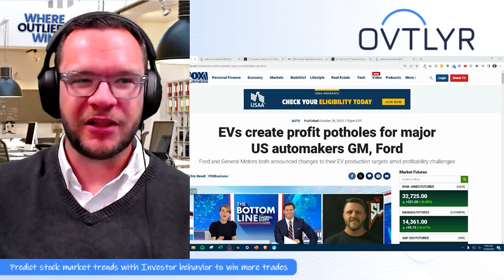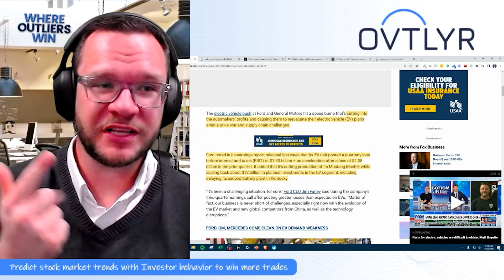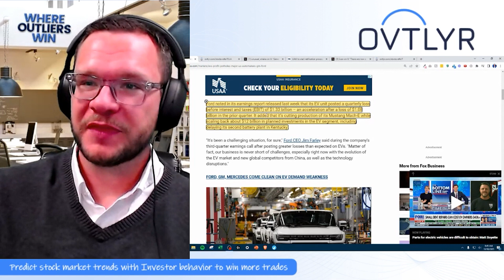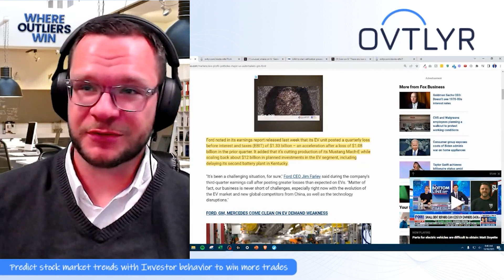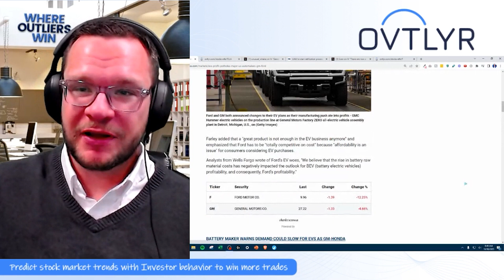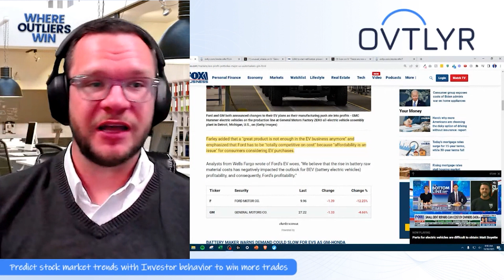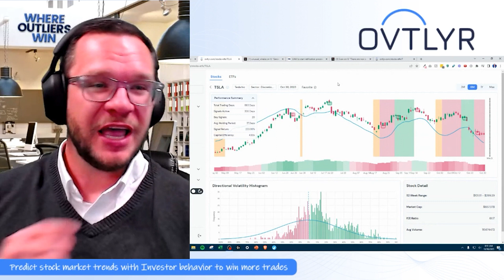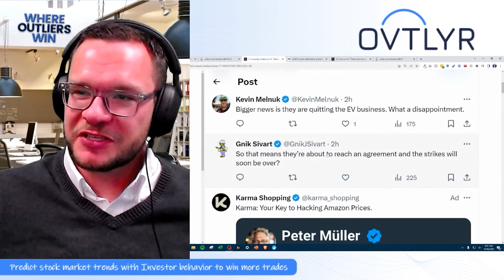Ford and GM Admit DEFEAT over Tesla!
Welcome to another exciting episode of OVTLYR Live! Today, we're diving headfirst into the world of electric vehicles and the shockwaves it's sending through the automotive industry. In this 1000-word description, we'll break down the jaw-dropping developments surrounding Ford and GM's unexpected exit from the EV business, their colossal losses, and the indomitable rise of Tesla.

Prepare for a wild ride as we unravel the hard-hitting truth about Ford and GM's decision to throw in the towel on electric vehicles!

Chapter 1: Ford and GM's Bold Move

In a stunning turn of events, Ford and GM have decided to call it quits on the electric vehicle front. But is it really that simple? We'll reveal the shocking reasons behind their drastic decision and why it's sending shockwaves throughout the industry.

Chapter 2: Tesla's Electrifying Dominance

Buckle up for a journey into the realm of Tesla, the undisputed king of electric vehicles! We'll explore how Tesla's innovation and sheer dominance have sent its competitors reeling, leaving Ford and GM scrambling to keep up.

Chapter 3: A Profitability Quagmire

How bad is it for Ford and GM? We'll delve into the cold, hard numbers, with Ford losing a staggering $440 billion in its struggle to make EVs work. Discover the shocking truth – Ford is bleeding $36,000 on every EV it sells, and GM's profits are taking a massive hit.

Chapter 4: A Series of Costly Decisions

We'll unveil the pivotal role of decision-making in Ford and GM's downfall. With Tesla enjoying a 10-year head start in perfecting electric vehicles, you'll learn why Ford and GM's approach of strapping "Double A" batteries to an F-150 was a costly miscalculation.

Chapter 5: The Tesla Experience

Join us as we take a closer look at what makes the Tesla experience so special. The ease of purchasing, the incredible charging infrastructure, and the value for money – are just some of the reasons Tesla is the front-runner in the electric car race.

Chapter 6: Tesla vs. The World

It's not just Ford and GM that Tesla is leaving in the dust. Tesla's influence is spreading far and wide, making other automakers scramble to catch up. You'll see how Tesla wipes the floor with its competition!

Chapter 7: The Impact on U.S. Auto Workers

The challenges aren't limited to the automakers; the workforce is in turmoil. We'll shed light on the struggles of auto workers and how their demands could further jeopardize Ford and GM's precarious positions.

Chapter 8: The California Mandate

California, always a trendsetter, has mandated that only electric vehicles will be sold by a certain date. Find out how this decision has pushed Ford to the brink of shutting down its entire EV line.

Chapter 9: Great Products Aren't Enough

Ford's CEO, Jim Farley, acknowledged that great products alone aren't sufficient in the EV business. Dive into the details of what he meant and the implications for Ford and GM's future.

Chapter 10: GM's Cost-Cutting Strategy

General Motors isn't giving up without a fight. They've adjusted their EV production targets, but is it too little, too late? We'll explore the steps they're taking to make their vehicles more affordable and profitable.

And as we wrap up, don't forget to explore more eye-opening content by clicking on one of the recommended videos. We appreciate you tuning in to today's OVTLYR Live, and we can't wait to see you on the next thrilling episode!

Thank you for joining us today on this electric journey through the world of EVs.

NO INVESTMENT ADVICE. The information available through the Service is for general informational purposes only and references to specific securities, investment programs or funds are only for illustrative or educational purposes. No portion of the Service is a solicitation, recommendation, endorsement, or offer by OVLYR or any third-party service provider to buy or sell any securities or financial instruments. You should not construe any such information or other material on the Service as legal, tax, investment, financial, or other advice. OVLYR is not a fiduciary by virtue of any person's use of the Service. You alone assume the sole responsibility for evaluating the merits and risks associated with your use of any information on the Service. Nothing herein constitutes an offer or a solicitation of the purchase or sale of any security to any person in any jurisdiction in which such an offer or solicitation is not authorized. All purchases and sales of securities must and are to be made through a registered securities broker or dealer of your choosing with whom you have a contractual relationship and have agreed to accept such broker's or dealer's terms and conditions.